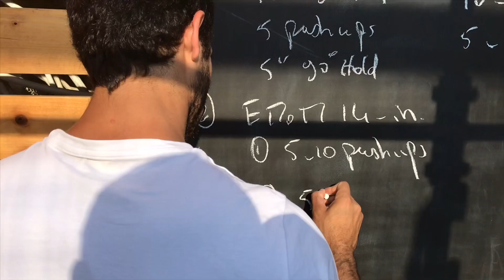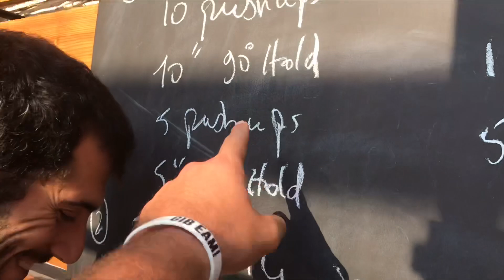FREESTYLE + LEGS DAY - TRAINING -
Monday 17/6/2019

Went to Beirut where we, as the Lebanese Calisthenics Academy will organize the Lebanese Street Workout Freestyle National Championship (6 of July) with AA Beirut.
The Bars are amazing, stable and solid!
Charbel Nassrallah tested them and did a great freestyle session.

Then went to Vim & Vigor Gym in Badaro - Beirut where I give a Calisthenics class there! So if you live around there, make sure you come and visit us.
Also did my legs workout there & bench press at the end for fun.